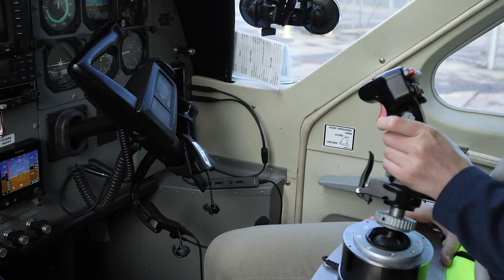Merlin Pilot Pre-flight